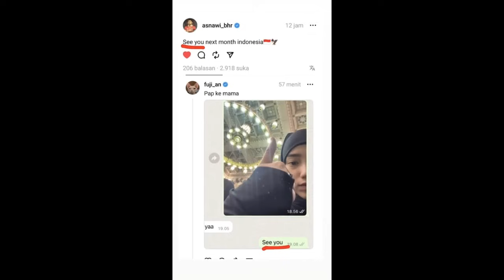TERAWANG FUJI DAN ASNAWI MANGKUALAM, FUJI KE ASNAWI ADAKAH CINTA, THARIQ TANPA FUJI JADI APA ?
- BAYU SIX